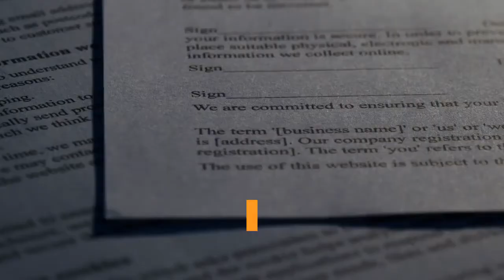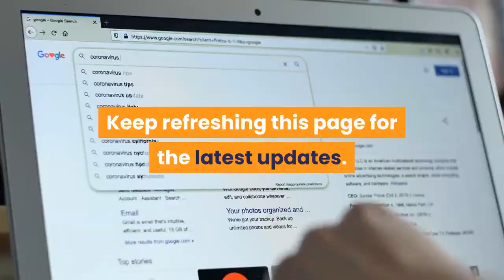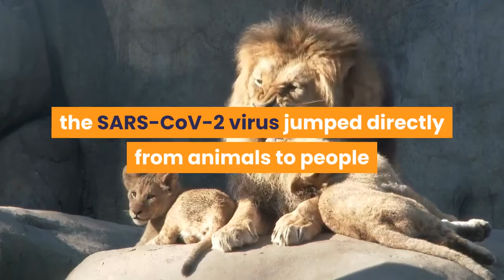UK health minister resigns after breaching coronavirus rules;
Proof of vaccination requirements could be the key to allowing hard-hit businesses across the U. S. to fully reopen. However, many businesses have been reluctant to demand proof of vaccination from customers, as the public and politicians in many places have made it clear they don't care for the idea. In fact, far more states have banned proof-of-vaccination policies than have created smartphone-based programs for people to digitally display their vaccination status. Hawaii is the only state enforcing some version of a vaccine passport, requiring travelers to upload a photo or PDF of their Hawaii vaccination document or pass a pre-arrival COVID-19 test to avoid having to quarantine for 10 days. By contrast, at least 18 Republican-led states prohibit the creation of so-called vaccine passports or ban public entities from requiring proof of vaccination. Several of those — including Alabama, Florida, Iowa, Montana, North Dakota and Texas — also bar most businesses from denying service to those who aren't vaccinated.► AMC Theatres is continuing its return to business as usual. AMC Stubs A-List, the movie theater chain's membership program, is set to be reactivated July 1 after being suspended in March 2020.► The bakery-café chain Panera Bread is the latest business to roll out a COVID-19 vaccine freebie. From July 2-4, the chain is giving away free bagels to vaccinated customers at participating locations nationwide — without proof of vaccination. Keep refreshing this page for the latest updates. Sign up for our Coronavirus Watch newsletter for updates to your inbox and join our Facebook group. The virus that causes COVID-19 did not originate at the Wuhan seafood market, confirms a new study of deleted gene sequences from the virus's earliest days. The sequences had been posted to a website run by the National Institutes of Health, but were removed for unknown reasons. Jesse Bloom, who studies viral evolution at the Fred Hutchinson Cancer Research Center in Seattle, does not suggest an answer to the question of whether the SARS-CoV-2 virus jumped directly from animals to people or was accidentally leaked from a research lab in Wuhan, China in his new report, which has not yet been peer reviewed. But by studying how the viral genes mutate over time, researchers like Bloom can reconstruct their history, figuring out which cases came first and how the virus changed as it moved through the population."These sequences are informative for understanding early SARS-CoV-2 spread in Wuhan," Bloom said. "They're not transformative, but they fill in some really important gaps."Bloom knows that the deletion of the sequences will raise suspicions in the public, but he says there are many reasons a researcher might ask for material to be taken offline, including the fact that the week the study was posted, the Chinese government instituted a requirement that it review all scientific information related to SARS-CoV-2 before publication. Read more.